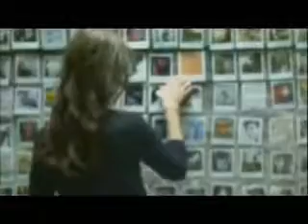Charlotte Gainsbourg - "Little Monsters" (Présentation de "5:55" Module N°5)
Module de présentation de l'album "5:55" de Charlotte Gainsbourg pour TF1, réalisation d'Yvan Attal